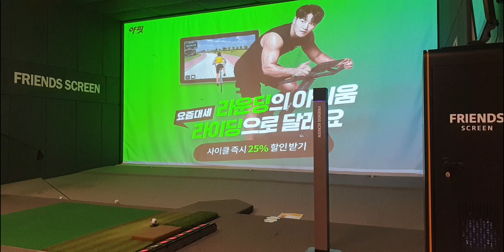공치는춘식이 스크린골프 잘치는법 댓글부탁 Gongchi is Chunsik's screen game 10홀~18홀영상☆구독☆좋아요☆최고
(100게임 해서 제가 1승만 하면  승리 못하면 패배)

1패 ㅠㅠ 저에게는 아직  99판 남았어요~~
1승하는 모습 꼭 보여 드리겠습니다 ~~!!

많은시청 부탁드립니다
늘 욜심히 하는 공치는춘식이가 되겠습니다

신라cc천마

2022년11월7일 영상

고수형님과 함께 ~~

☆고수형님께서 영상출연을 부담스러워 하셔서 제기 18홀 치는 동안 형님 칠때 영상 일시정지 하고 저 칠때 녹화 버튼 누르고 어렵게 촬영했습니다 그래서 다소 골프에 집중을 못했네요 ㅎ
편집을 못하니 손발이 고생이네요  그래도 즐겁게 치고 찍었어요 ㅎㅎ ~~~!!!